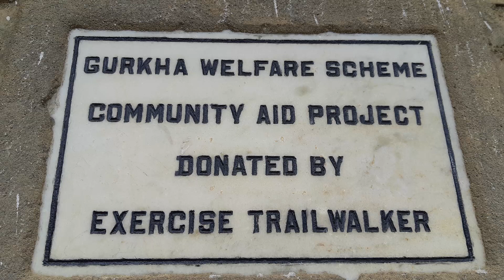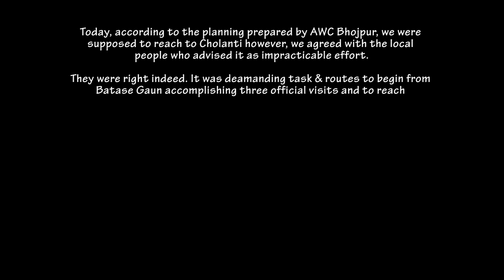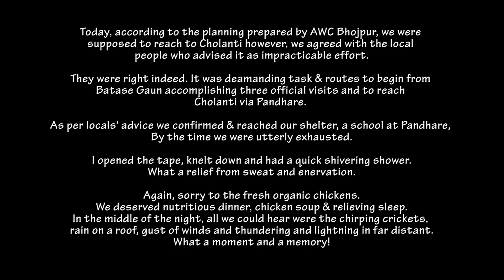नेपाल भ्रमण, भाग ५, Nepal Duty Trek 2019 Part 5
Nepal Duty Trek
Batase Gaun to Pandhare, Bhojpur
Video: Ramesh Rai
Music
2) "Creative Ideas, 7 Feb 2018. Nepali Folk Dhun | instrumental music from nepal. [Online video] Available
[Accessed 30 Aug 2019].